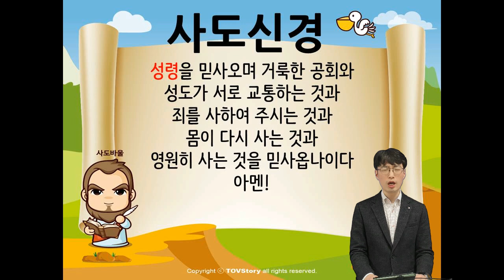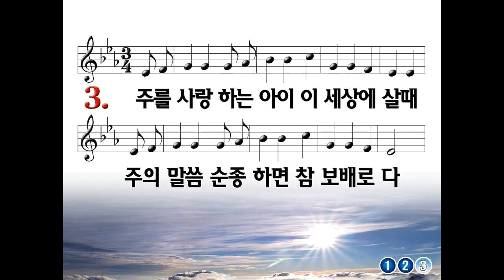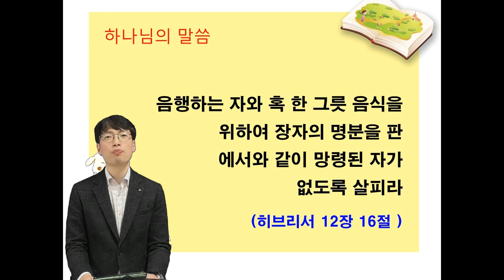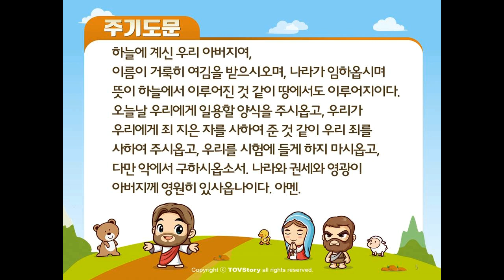[늘사랑 소년부] 이태원 목사. 2020년 05월17일 주일학교 영상예배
안양 늘사랑교회 2020년 05월17일 유초소 주일학교 영상예배 말씀.

* 성경봉독 : 히브리서 12장 16절.
* 말  씀 : 팥죽이냐 축복이냐 이것이 문제로다 (이태원 목사)

감사합니다.